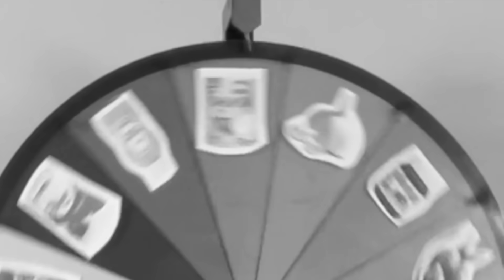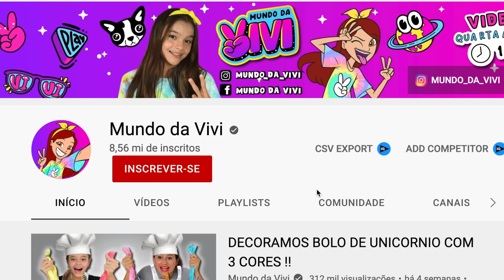DESAFIO COLHER COLHERZINHA E COLHERZONA!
E vamos de Desafio!!! DESAFIO COLHER COLHERZINHA E COLHERZONA!  Quem sera que vai estar com a sorte hoje???
ME SIGA

🚫NESTE VÍDEO EXISTE PROMOÇÃO PAGA